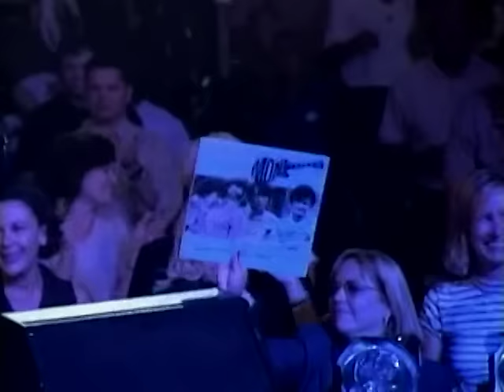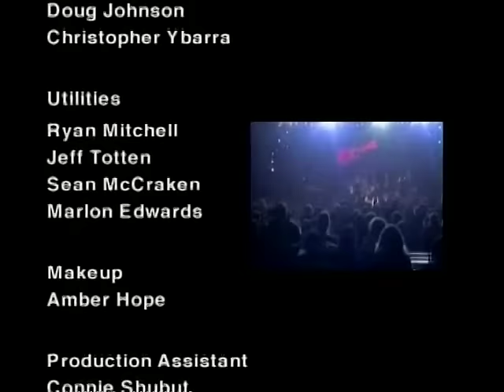The UNCUT Monkees Live Summer Tour 2001 King Bicuit DVD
This is the complete concert from 2001. An edited version was released on DVD. Then a limited number of 1,000 copies of the COMPLETE concert with all the songs and banter was released.

1.)  Monkees Overture 0:08
2.)  Last Train To Clarksville  0:3:49
3.)  Look Out (Here Comes Tomorrow) 0:6:51
4.)  For Pete's Sake 0:10:14
5.)  The Girl I Knew Somewhere 0:12:32
6.)  Valleri 0:15:35
7.)  Randy Scouse Git  0:18:35
8.)  Mary, Mary 0:21:58
9.)  Your Auntie Grizelda 0:26:53
10.) I Wanna Be Free 0:29:12
11.) (I'll) Love You Forever 0:32:23
12.) Goin' Down 0:37:42
13.) Can You Dig It 0:41:31
14.) Girl 0:46:53
15.) Higher & Higher 0:50:46
16.) No Time  0:54:53
17.) Bach's 2-Part Invention #8 In F 0:58:43
18.) A Little Bit Me, A Little Bit You  0:59:42
19.) Long Title: Do I Have To Do This All Over Again 1:03:19
20.) She Hangs Out 1:05:39
21.) Since I Fell For You 1:09:32
22.) Lucille 1:17:56
23.) It's Nice To Be With You 1:28:40
24.) That Was Then, This Is Now 1:32:34
25.) Porpoise Song 1:35:13
26.) Listen To The Band 1:37:44
27.) Daydream Believer 1:39:20
28.) I'm A Believer 1:42:20
29.) (I''m Not Your) Steppin' Stone 1:45:22
30.) Pleasant Valley Sunday 1:48:15